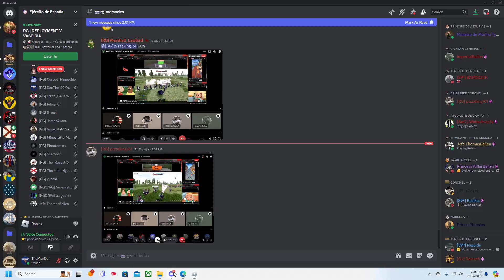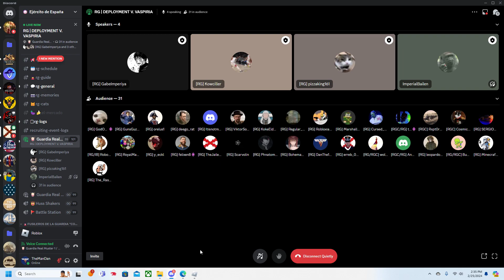[NW] 2/25/24 Victory Over Vaspiria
idk what vaspiria is, some andour thing ig

thumbnail broke